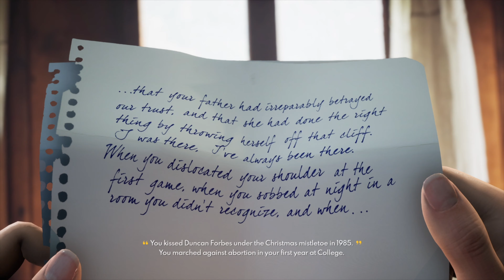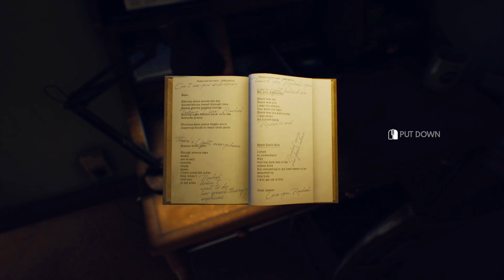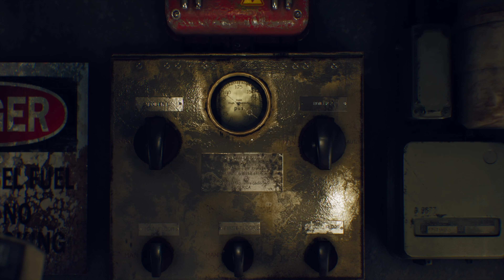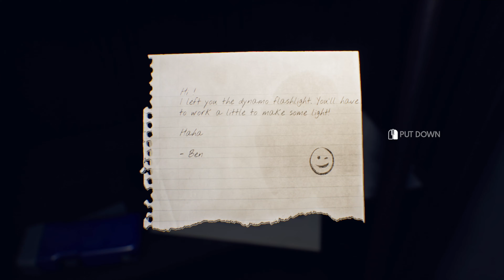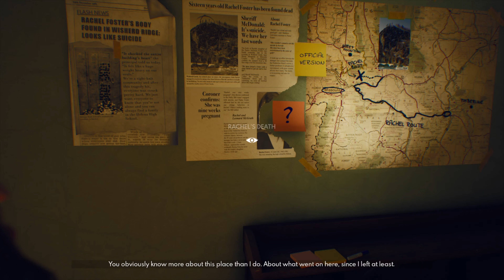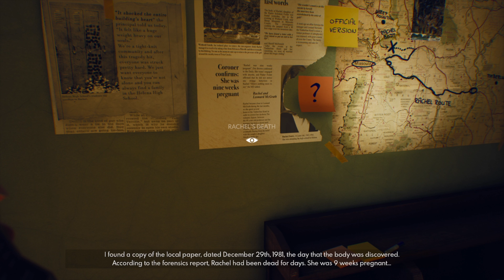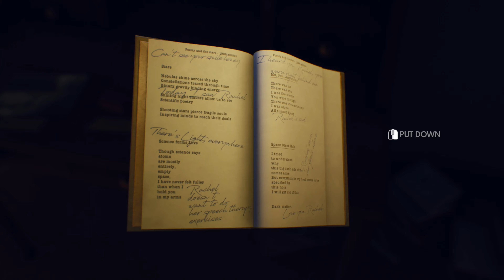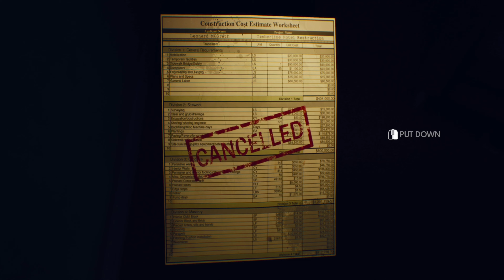The Suicide of Rachel Foster - Full Game Longplay Walkthrough | 4K | No Commentary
The Suicide of Rachel Foster - Psychological indie horror game | Full Game Longplay Walkthrough | 4K60fps | No Commentary

Join me, as I play as Rachel, returning to the family hotel up in the mountains 10 years after my mom abruptly decided we should leave. My mom had discovered the affair between my dad and a teenage girl my age, and to make things worse, she is pregnant. Fast forward 10 years, both my parents have passed, and I am returning once again to the family hotel to do the necessary so I can sell the hotel. The memories I have are those of my childhood, but also tainted by my father's affair and the thereafter death of the teenage girl. The weather turns for the worse and I find myself trapped in the hotel, with a FEMA agent a line away as my only hope and support. Strange things start to turn up, and my investigation only brings out more fear than I am prepared for.